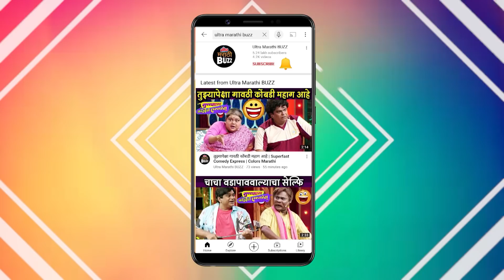Chandramukhi | चंद्रासाठी अमृताने 'या' गोष्टी कटाक्षाने टाळल्या | Amruta khanvilkar | Prasad Oak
२९ एप्रिलला चंद्रमुखी मराठी चित्रपट प्रेक्षकांच्या भेटीला येत आहे. या चित्रपटातील अभिनेत्री अमृता खानविलकर सध्या प्रचंड चर्चेचा विषय ठरली आहे. अमृताने चंद्रा कशी उभी केली ऐकूयात तिच्याकडून फक्त अल्ट्रा मराठी बज वर!

Editor -   Ravindra sagvekar

Cameraman - Gaurav Borse